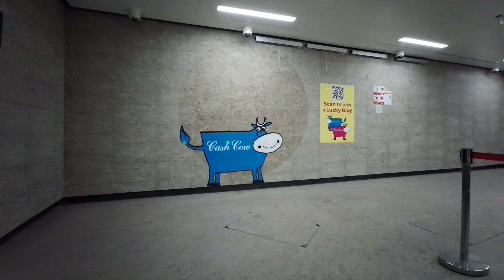Singapore MRT ride from Kent Ridge to Bencoolen train station, walk to NAFA (2 of 2)